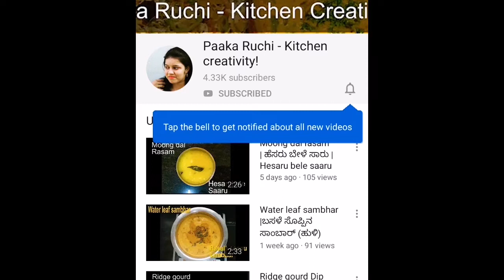Instant Rava paddu | ಧಿಡೀರ್ ರವಾ ಪಡ್ಡು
It is a easy and instant  breakfast recipe.